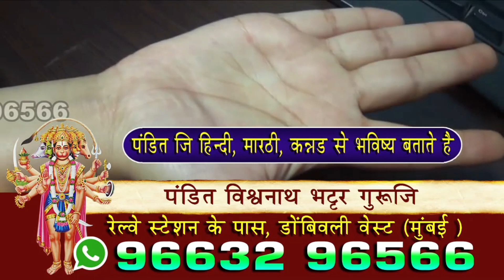डोंबिवली : मोकाट फिरणाऱ्या बैलाने दिली धडक ! बसखाली येऊन वयोवृद्धाचा मृत्यू !